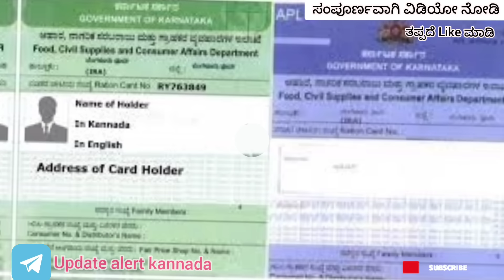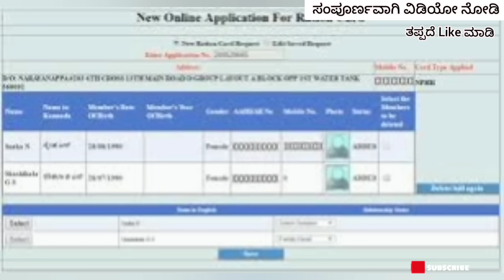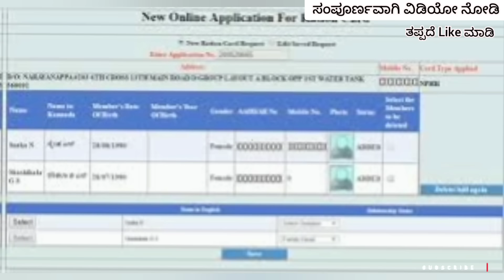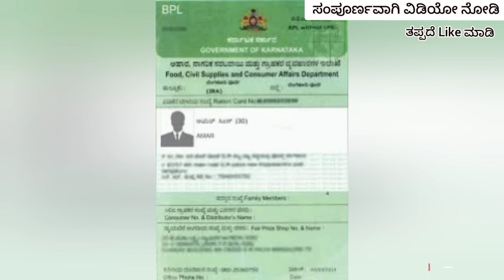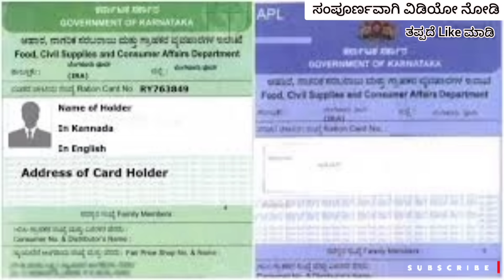ಅನ್ನಭಾಗ್ಯ ಯೋಜನೆ ಹಣ ಇವತ್ತು ಈ ಜಿಲ್ಲೆಗಳಿಗೆ ಜಮೆ | 3 ಹೊಸ ಗುಡ್ ನ್ಯೂಸ್ ಕೊಟ್ಟ ಸರ್ಕಾರ | ಅನ್ನಭಾಗ್ಯ ಹೊಸ ಅಪ್ಡೇಟ್